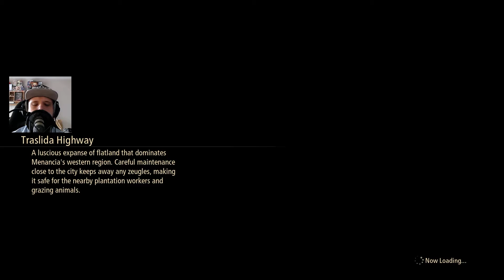Tales of Arise Part 38 - Relentless Charger and Alpha Reaper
About the game:

Tales of Aris is an action role-playing game developed and published by Bandai Namco Entertainment for Microsoft Windows, PlayStation 4, PlayStation 5, Xbox One, and Xbox Series X/S. The seventeenth main entry in the Tales series. The inhabitants of the planet Dahna have always revered Rena, the planet in the sky, as a land of the righteous and divine. However, the stories passed down across the generations have distorted the truth for the people of Dahna. Rena has ruled over Dahna for the past 300 years, pillaging the world beneath of its resources and its people of their dignity and freedom. After Rena enslaved Dahna, it divided it with "walls" and introduced Lords as representative of Rena to keep them in check.